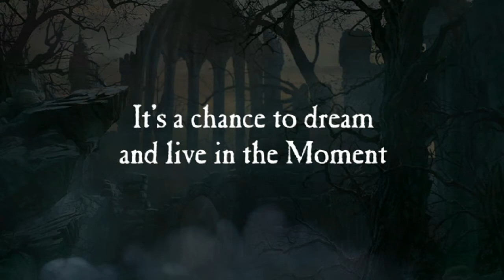Rise of the Cafe Racer - Book Trailer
"Rise of the Cafe Racer" is an elaborate tale of Vampires, corruption, true love and a motorcycle race to prove who's... King of the Undead.

Rise of the Cafe Racer is a new book by first time author Deano Jones. An enhanced iBook with 84 illustrations, detailed maps, and an original 12-song soundtrack.

Rise of the Cafe Racer isn't just a story; it's an experience that will leave the reader with a sense of having visited another world... and hungry for the next books.

Available February 2013 on iBook, Kindle and Amazon On Demand books.